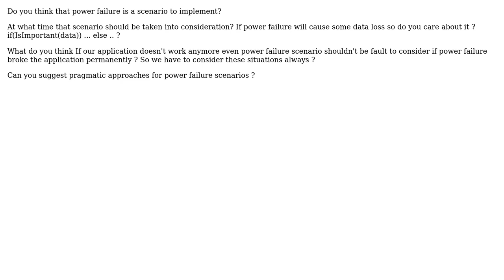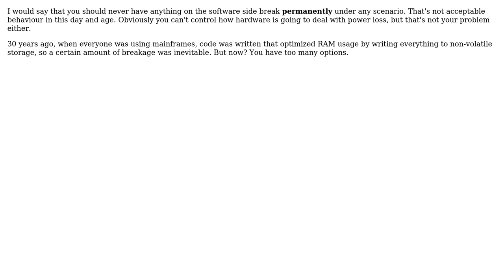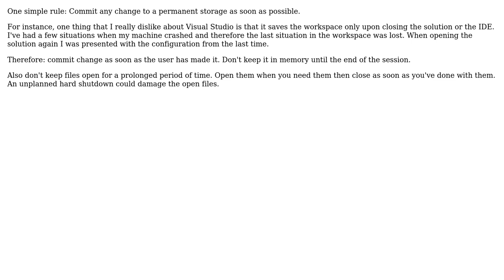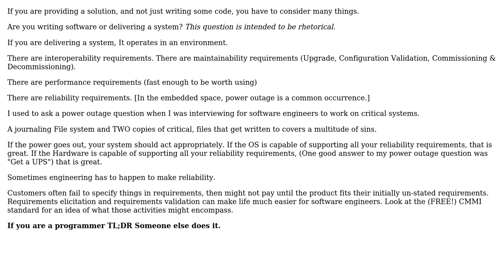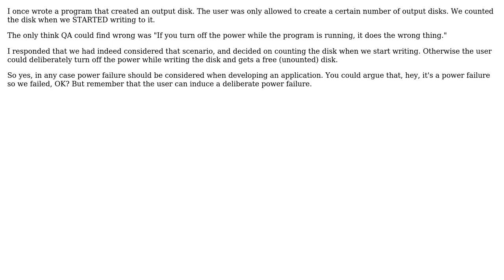Software Engineering: Power failure should be considered as a scenario to implement?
With thanks & praise to God, and with thanks to the many people who have made this project possible! | Content (except music & images) licensed under CC BY-SA | Music | Images & others | With thanks to user ZJR user Tim Williscroft user S.Robins user S.Lott user Satanicpuppy user Freshblood user ChrisF user Bill user Andy Canfield and the Stack Exchange Network Trademarks are property of their respective owners. You are responsible for your own actions.